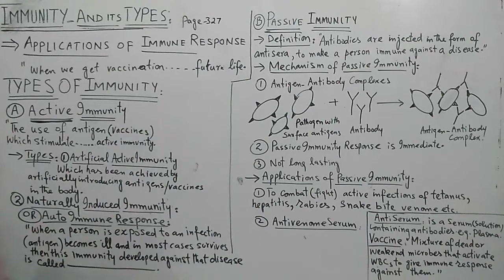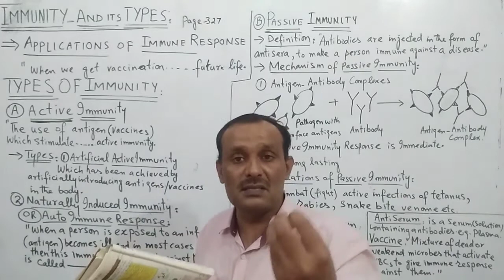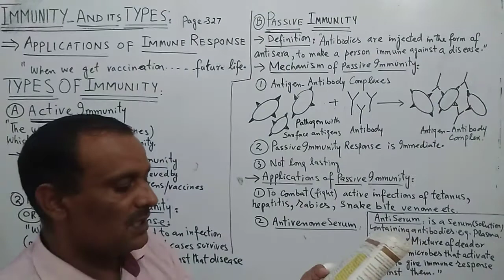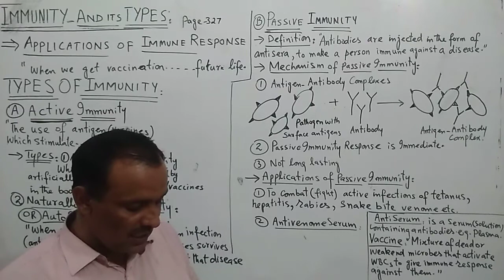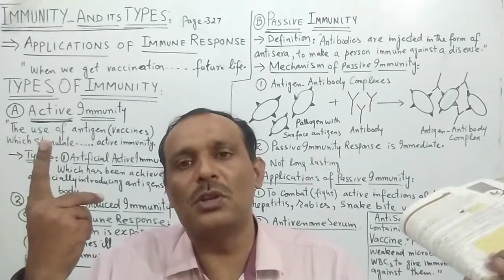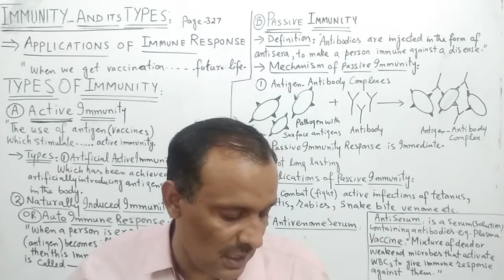Immunity And Its Types_Episode2_14_Biology-I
Immunity And Its Types. Active immunity. Passive immunity. Artificial active immunity. Natural active immunity. Antiserum. Antivenom serum. Vaccine.